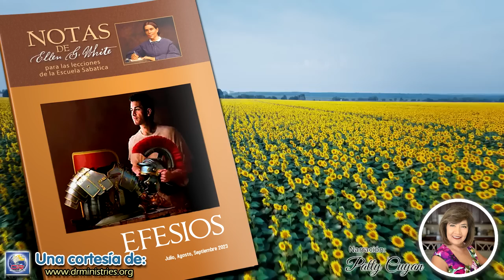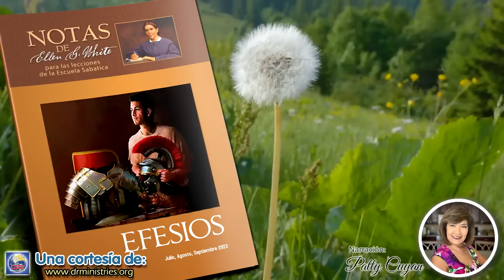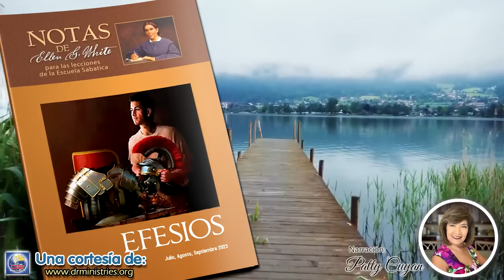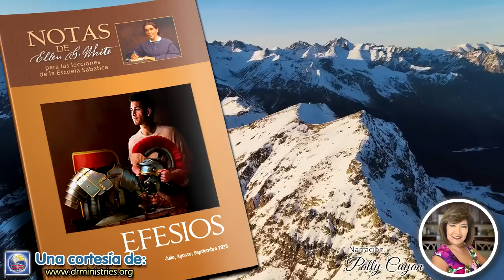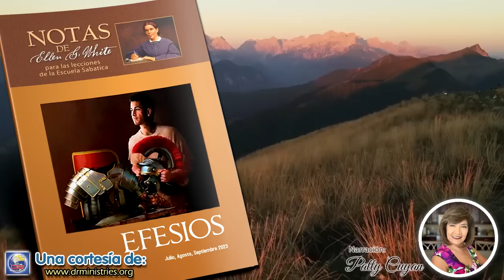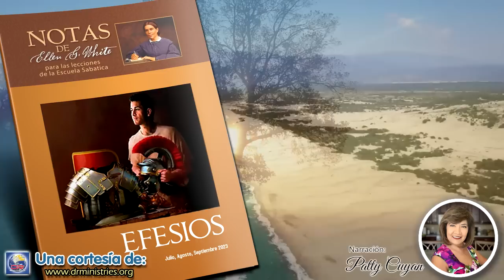Notas de Elena - 05 de Julio del 2023 - Vivir para alabar su gloria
VIVIR PARA ALABAR SU GLORIA
Cristo nunca debiera estar alejado de nuestra mente. Los ángeles dijeron de El: "Llamarás su nombre JESUS, porque él salvará a su pueblo de sus pecados". Mateo 1:21. ¡Qué precioso Salvador es Jesús! Seguridad, auxilio, confianza y paz hay en él. Es el disipador de todas nuestras dudas, la prenda de todas nuestras esperanzas. Cuán precioso es el pensamiento de que realmente podemos llegar a ser participantes de la naturaleza divina, con la que podemos vencer así como Jesús venció. Jesús es la plenitud de nuestras expectativas. Es la melodía de nuestros himnos, la sombra de una gran roca en el desierto. Es el agua viva para el alma sedienta. Es nuestro refugio en la tempestad. Es nuestra justicia, nuestra santificación, nuestra redención. Cuando Cristo es nuestro Salvador personal, anunciaremos las virtudes de Aquel que nos llamó de las tinieblas a su luz admirable (Reflejemos a Jesús, p. 13).

Y antes de mucho las puertas del cielo se abrirán para recibir a los hijos de Dios, y de los labios del Rey de gloria resonará en sus oídos, como la música más dulce, la invitación: "¡Venid, benditos de mi Padre, poseed el reino destinado para vosotros desde la fundación del mundo!" Mateo 25:34.

Entonces los redimidos recibirán con gozo la bienvenida al hogar que el Señor Jesús les está preparando. Allí su compañía... será... los que hayan vencido a Satanás y por la gracia divina hayan adquirido un carácter perfecto. Toda tendencia pecaminosa, toda imperfección que los aflige aquí, habrá sido quitada por la sangre de Cristo, y se les comunicará la excelencia y brillantez de su gloria, que excede con mucho a la del sol...
En vista de la herencia gloriosa que puede ser suya, "¿qué rescate dará el hombre por su alma?" Mateo 16:26... El alma redimida y limpiada de pecado, con todas sus nobles facultades dedicadas al servicio de Dios, es de un valor incomparable; y hay gozo en el cielo delante de Dios y de los santos ángeles por cada alma rescatada, un gozo que se expresa con cánticos de santo triunfo (El camino a Cristo, pp. 125, 126).

Algunas veces los cristianos piensan que sus dificultades son la consecuencia de haberse adherido a una verdad impopular, y de profesar ser seguidores de Cristo; creen que eso es lo que hace más duro el camino y cuesta tantos sacrificios realizar, cuando en realidad no hacen ningún sacrificio. Si en verdad son adoptados en la familia de Dios, ¿qué sacrificio pueden hacer? Al seguir a Cristo habrán tenido que cortar alguna amistad con sus relaciones amadoras del mundo, pero contemplemos el cambio —sus nombres escritos en el libro de la vida del Cordero, elevados, sí, grandemente exaltados, para ser partícipes de la salvación, herederos de Dios y coherederos con Jesucristo en una herencia imperecedera...

Si hay alguien que continuamente debe estar agradecido, es el seguidor de Cristo. Si hay alguien que disfruta de un verdadero gozo aun en esta vida, es el fiel cristiano... Si apreciamos o tenemos sentido del costo de nuestra salvación, todo lo que podamos llamar sacrificio desaparecerá en la insignificancia (Nuestra elevada vocación, p. 203).